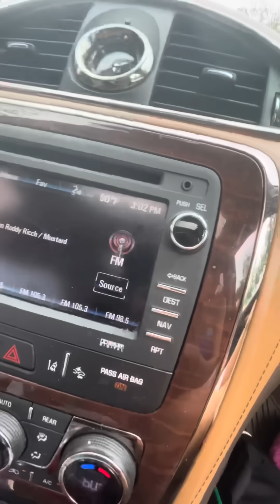Only Thing I Look Forward To Doing Is Eating 😋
Honestly, just enjoying my food has become one of my favorite videos to record. It's so easy and I literally enjoy every second of every bite these days that I can't even keep it to myself. It makes me so happy these days.

I'm so grateful. if you guys followed me for a while, you'll know that I struggled off & on with having an appetite/eating for years of my adult life for a few reasons & would lose so much weight sooo fast because I couldn't make myself eat, especially during my severe depression days. I was literally so sick looking. I was 89 pounds at one point AFTER all 5 of my kids.

So this is a different type of joy for me. I've NEVER enjoyed food like this in my life. Also, I'm the happiest I've ever been & have been healed in so many ways since having my last/5th child. Let go of everything/everyone who stressed me out in my previous chapter. Lol I'm literally a different person this time around & I'm loving every moment of my peaceful pregnancy. This baby can take his/her time. I'm in no rush for anything and want to embrace every moment & I feel so good. I thank God for that. ❤️